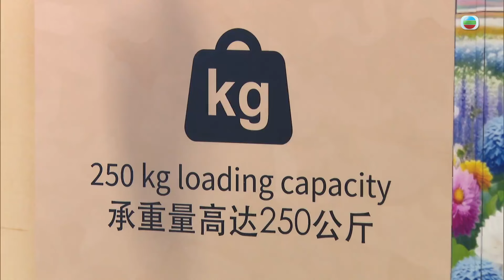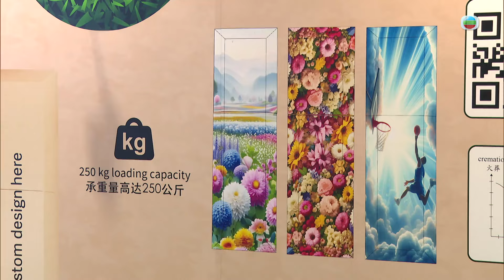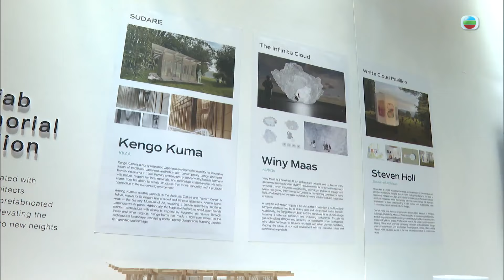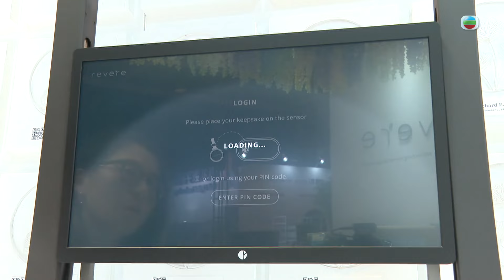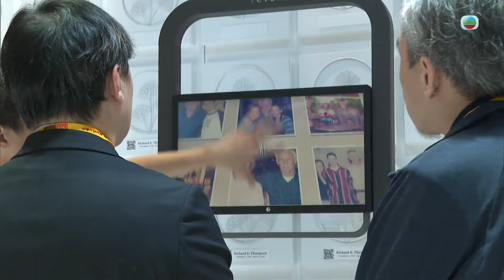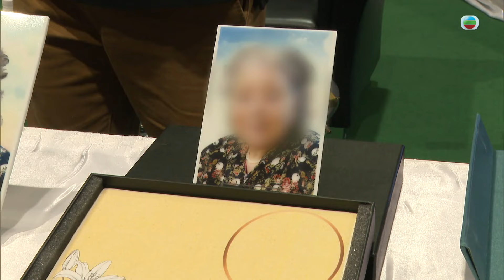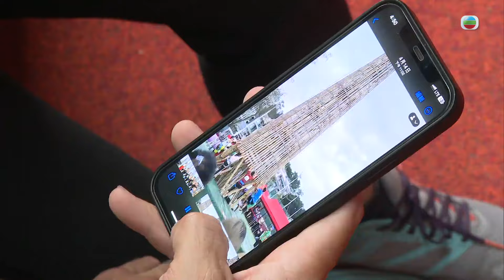TVB News | Pearl Magazine | Until Death Do Us Pay / Climbing High | 17 June 2024 | Hong Kong News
‹Until Death Do Us Pay›
As the population ages, demand for death care services is also on the rise. The global market is expected to grow to US$183 billion by 2033. We check out the newest trends in death care at a recent trade show.

‹Climbing High›
Through challenging ups and downs throughout their careers, professional climbers must possess skills, determination and courage.